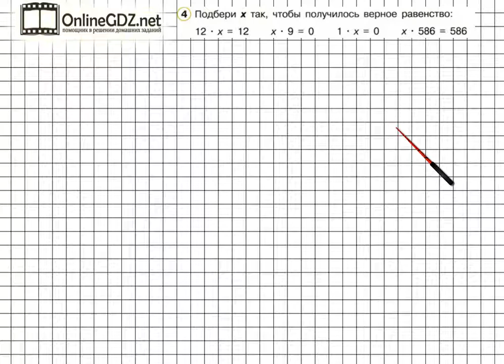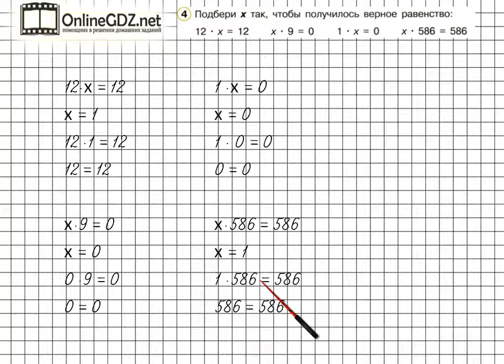Урок 25 Задание 4 – ГДЗ по математике 2 класс (Петерсон Л.Г.) Часть 2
В данном номере подбираем x так, чтобы получилось верное равенство.